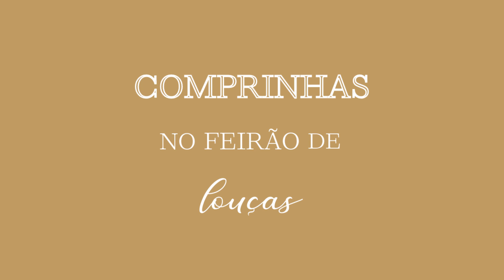COMPRINHAS PARA O LAR | Achadinhos na Feira de Louças Muito Barato!!!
COMPRINHAS PARA O LAR. No video de hoje mostrei pra vocês minhas comprinhas para o lar, achadinhos na feira de louças que teve aqui na minha cidade! Espero que vocês gostem das minhas comprinhas!

MEUS ELETRODOMÉSTICOS/ELETROPORTÁTEIS:
• Multiprocessador Walita
• Aspirador de pó vertical

MEUS EQUIPAMENTOS:
• Câmera + Lente
• Memory card
• Ring Light
• Ring Light 2

LIVROS QUE INDICO:
• Le Cordon Bleu
• Experiência do Lar
• 5 linguagens do amor

Oi, gente! Eu sou a Fer e meu intuito com o canal é descomplicar a vida na cozinha, fazendo com que ela se torne um momento prazeroso pra você. Cozinhar e levar uma vida organizada, é a minha paixão. Espero que eu ajude você de alguma forma!
Meus vídeos vão ao ar toda terça e sexta às 12h. Sejam muito bem-vindos (as) ao meu canal!